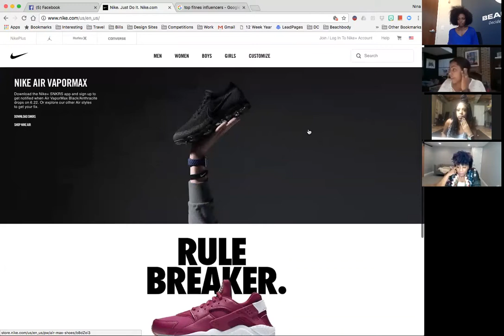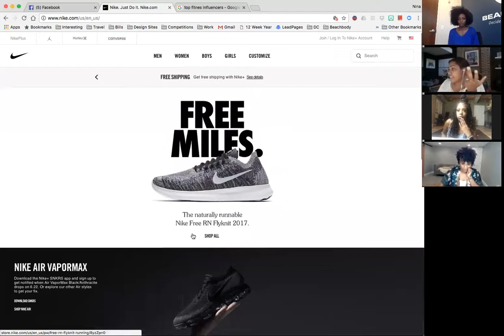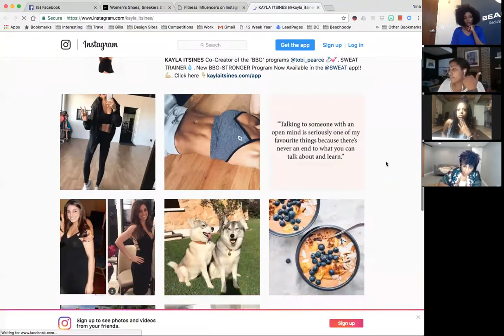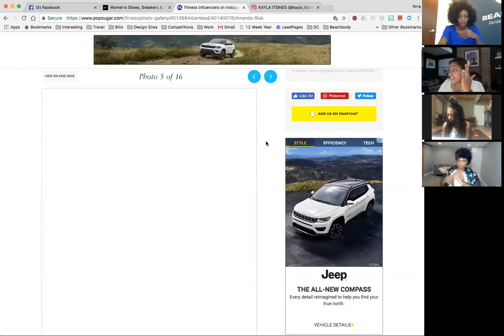Beachbody Leadership and Culture Community Mastermind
Beachbody Coaches talk about branding